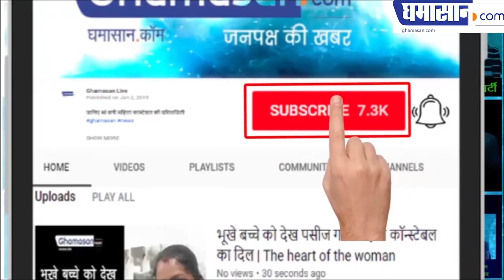Election EXCLUSICE : - What did Mamta Banerjee say about Modi?